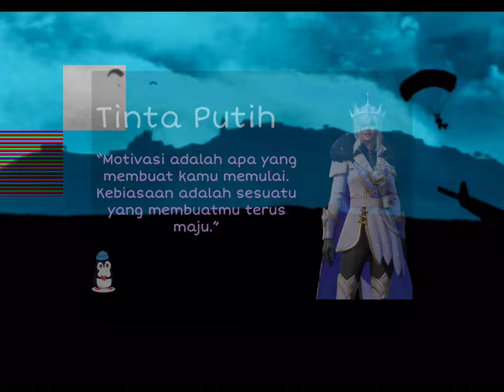DI PRANK PUBG MOBILE‼️ LAWAN 2 SQUAD MODAL PISTOL⁉️🙀 NABRAK PELAN LOW HP⁉️🙀 RUSAK KAH⁉️🤔 PUBG MOBILE